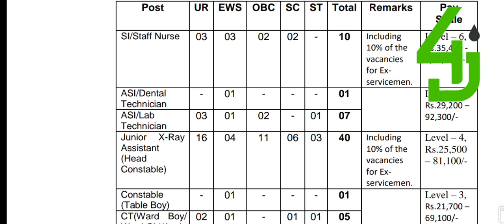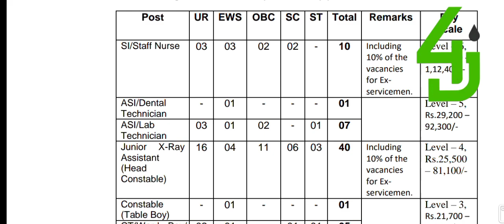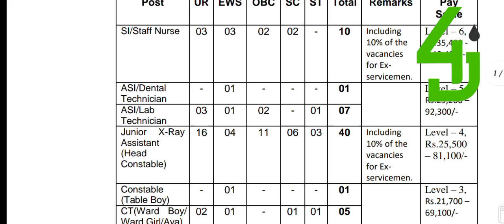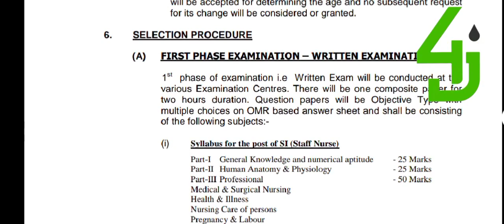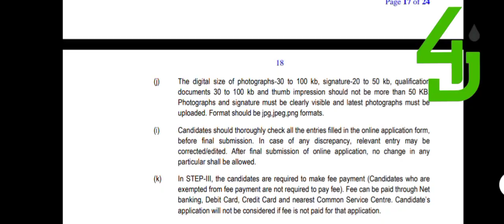BSF- ൽ പാരാമെഡിക്കൽ👨‍⚕️🔥CONSTABLE റാലി|യോഗ്യത;പത്താം ക്ലാസ്സ്|BSF Paramedical Staff Recruitment 2023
BSF Paramedical Staff Recruitment 2023

BSF Paramedical Staff Recruitment 2023: Border Security Force (BSF) has released the latest notification for the recruitment of Group B and C, Various Posts in the Para Medical Staff in BSF. The Para Medical Staff Vacancies in BSF included he post of SI Staff Nurse, ASI Dental Technician, ASI Lab Technician, HC Junior X-Ray Assistant, Constable Tableboy, Constable Ward Boy/ Ward Girl/ Aya, etc. Eligible candidates can apply online for the BSF Recruitment 2023 from the website rectt.bsf.gov.in.

4J JOBS MALAYALAM is a job & career development YouTube channel with lot of information regarding job update in the defence,ssc,psc, central and state government